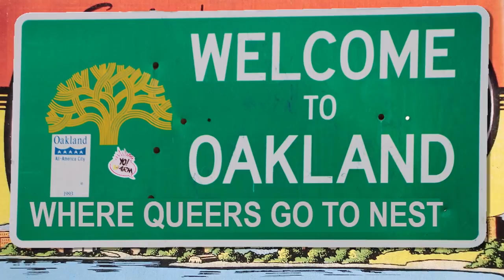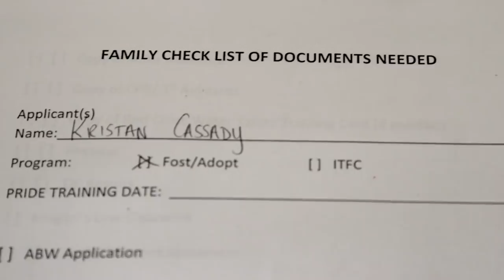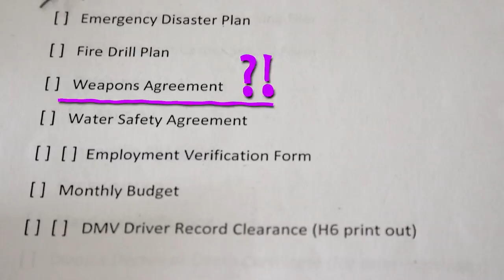Queer Couple's Journey To Become Foster Parents | The F Word S1Ep1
The F Word follows the heartwarming story of one queer couple adopting from foster care in Oakland, CA. What does it take to be a foster parent? What is the process of approval like? Follow along with season 1 of The F Word to find out!

CREDITS
Directed by
Nicole Opper

Produced by
Kristan Cassady
Nicole Opper

Associate Producer
Natalie Teter

Mario Furloni

Additional Camera
Mike Seely
Nicole Opper

Sound
Lauretta Molitor

Editor
Brooke Sebold
Laura Green

Additional Editing
Jen Bradwell

Composer
Diana Sailer

Animation
Sam Berliner

Additional Editing
Jen Bradwell
Claire Weissbluth

Additional Animation
Alexander Zane Irwin

Production Assistant
Jillian Patterson
Brandon Buensuceso

Senior Consultant
Adam Pertman

Creative Consultant
Wendy Levy

Consulting Producers
Christa Scherck
Khadija Mcmahon
Maria Mealla

Supervising Producer for ITVS
Karim Ahmad

Consulting Producer for ITVS
Cathy Fischer

Coordinating Producer for ITVS
Clementine Briand

Sound Mix and Design
Dan Olmsted
Berkeley Sound Artists

Colorist
Robert Arnold

Legal
Justine Jacobs

Production Assistants
Jillian Patterson
Brandon Buensuceso

Thanks
Cary Crall
Kenyon Symons-Rogers
Pat Jackson
Johnny Symons
William Rogers
Jillian Lauren
Scott Shriner
Sharese Bullock-Bailey
Angela Tucker
N'jeri Eaton
Rob Richert
Bradley Furnish
Paul Meyers
Anna Moot-Levin
Adam Tobin
John Kane
Manuel Tsingaris
Dawn Valadez
Katie Galloway
Michael Collins
Aggie Ebrahimi Bazaz
Jethro Patalinghug
Tim Reil
Oakland Children's Hospital
A Better Way
Kaiser Permanente
2016 BAVC MM cohort
Raise a Child
California Youth Connections
Adopt Us Kids
First Place for Youth
National Center on Adoption and Permanency
Our Family Coalition
PACT
Be’chol Lashon
Ninth Street Independent Film Center (LOGO REQUIRED)
BAVC MediaMaker Fellowship (LOGO REQUIRED)
IFP  (LOGO REQUIRED)

Additional Music

By Beethoven
Courtesy of Youtube Background Music

El Salitro (No Trumpets) - Mariachi
Composed by David Pena
Courtesy of David Pena

Heather Katsoulis
Tanya Little

Footage from “First Friday”
Courtesy of Mario Furloni and N’Jeri Eaton

Footage from “Daddy and Papa”
Courtesy of Johnny Symons

THE F WORD is a co-production of NICOLE OPPER and
INDEPENDENT TELEVISION SERVICE (ITVS), with
Funding provided by CORPORATION FOR PUBLIC BROADCASTING (CPB)

This program was produced by Nicole Opper Productions, LLC which is solely responsible for its content.